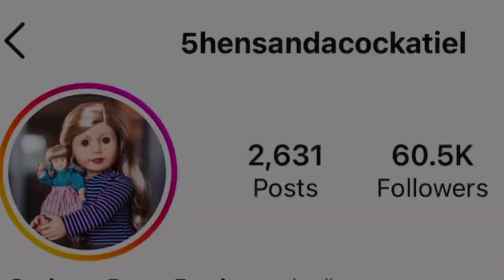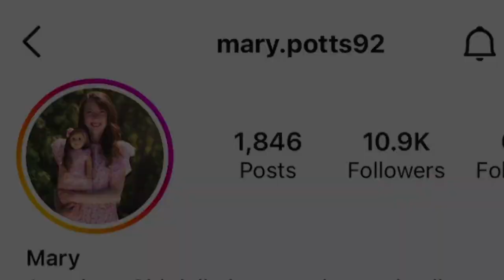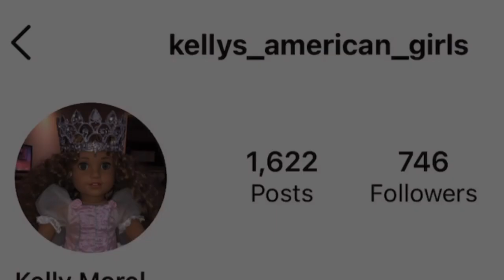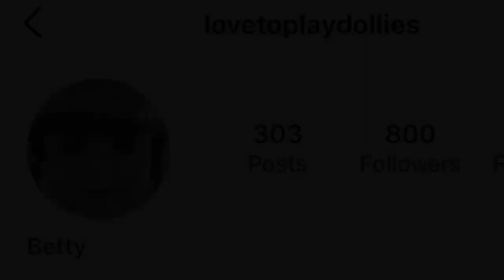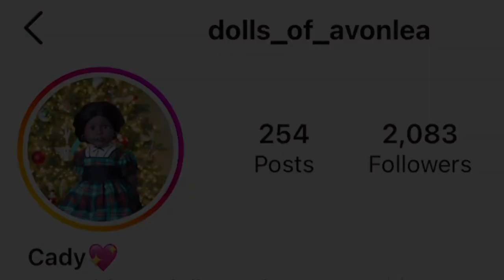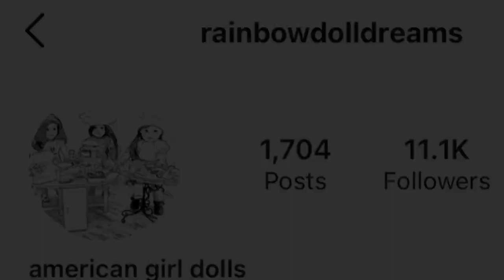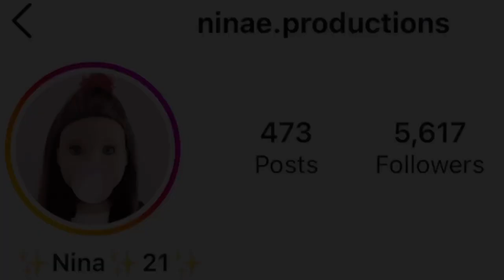My Favorite Photos of AG American Girl Christmas from Instagram Cosplay Dressup AGIG